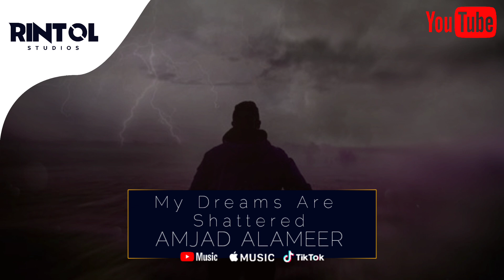AMJAD ALAMEER - My Dreams Are Shattered || OFFICIAL TRACK - SAD MUSIC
Who is Rintol Studios?

It is an artist's music distribution and protection company, based in the United Kingdom

We distribute and protect: music, song, audio recordings, everything that the artist provides that we can protect

Note: Content theft will result in an immediate removal notice.
Distribution of music/songs is prohibited.
We have all the rights documents for the songs of the artists.

©All copyrights used in the video are protected by Rintol Studios LLC

Copyrights : Rintol Studios

®Rintol Studios 2019

Rintol Studios 2023

• YouTube Control : RintolStudios

Warning: This content may not be distributed or used in connection with monetization.

The content may be used for personal use
 without making a profit from it.

Sad music not Okay

Sad music
Sad turkish music
Sad Turkish music about parting
Sad Turkish music about betrayal
Tik Tok music is popular
Trend Tik Tok 2023